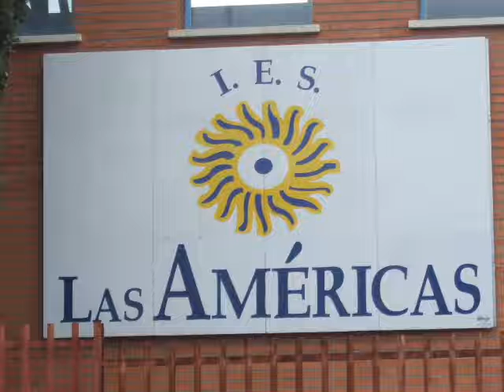Los leones de Parla-Baloncesto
En los campeonatos escolares de Madrid
IES LAS AMËRICAS 25-20 IES M:E:PATARROYO